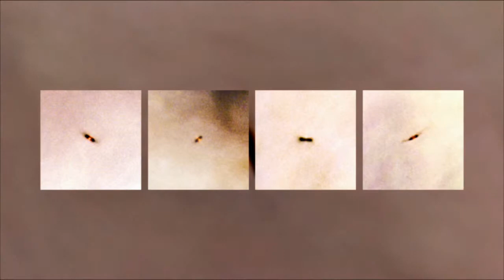NASA, ESA Galaxy and Star Videos Documentary | Hubble's Greatest Hits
What makes a scientific discovery really important? It's partly down to how much scientists use the discovery in subsequent work -- but it’s also partly down to what inspires their imagination. In this episode, the Hubblecast talks to some leading astronomers about their favourite Hubble discovery. Meanwhile, our presenter, Dr J, struggles to make up his mind.

Credit:

ESA/Hubble
Visual design and editing: Martin Kornmesser
Filming: Herbert Zodet
Animations: Martin Kornmesser and Luis Calçada
Web and technical support: Lars Holm Nielsen and Raquel Yumi Shida
Written by: Oli Usher
Interviews by: Oli Usher
Presented by: Joe Liske (Dr J)
Directed by: Oli Usher
Executive producer: Lars Lindberg Christensen